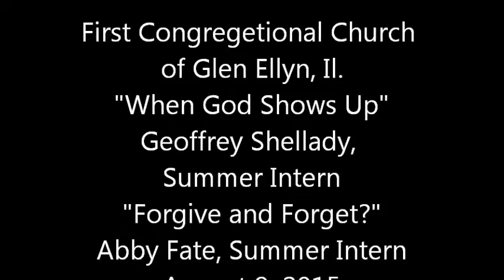FCCGE - "When God Shows Up" & "Forgive and Forget?" - Interns Shellady and Fate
Sermons delivered on August 9, 2015 at First Congregational Church of Glen Ellyn. (United Church of Christ).